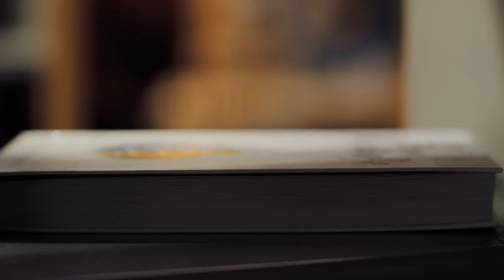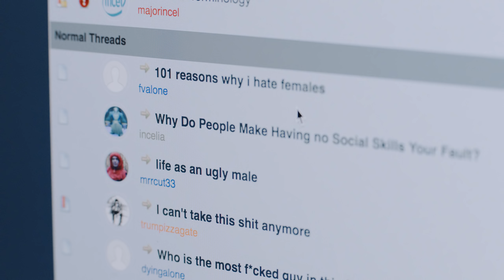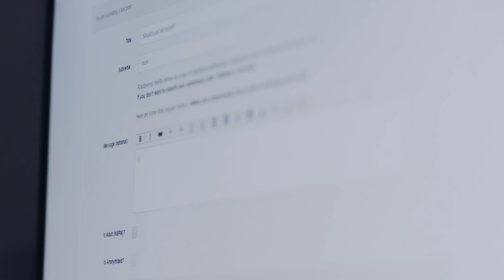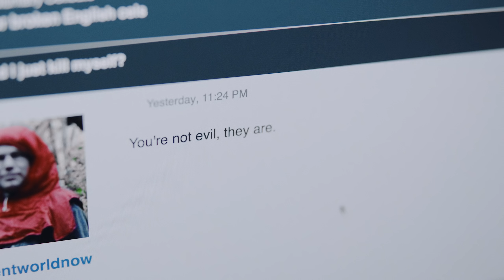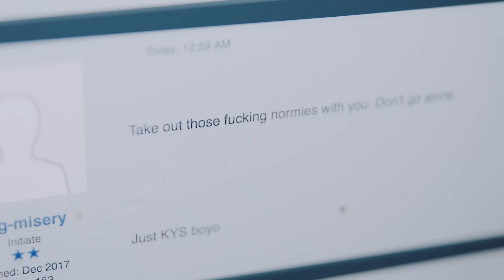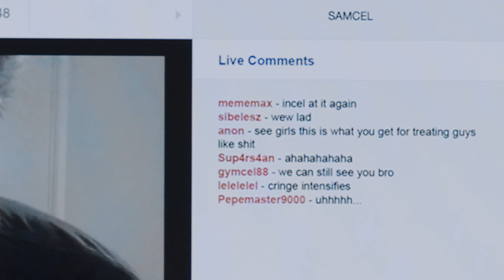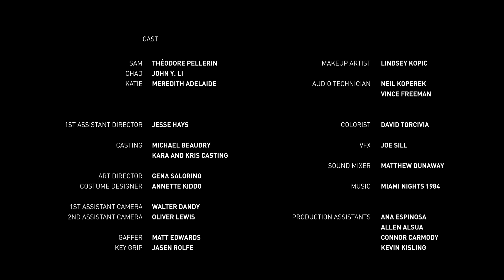INCEL | Drama Short Film by John Merizalde | Short of the Week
Sam is a reclusive young man who finds solace with those who share the same self-described title as him: Incel. When his countless real-life efforts at love fail, Sam turns to this anonymous community of the “involuntarily celibate” for help, but instead finds himself increasingly pushed towards extremism.

"...apart from being a brilliant conversation starter, Incel showcases some clever filmmaking, which can easily be overshadowed by the controversial subject matter. In fact, the reason why the short is so effective, has little to do with the themes it explores (there are plenty of terrible shorts which deal with misogyny, mental illness and gun violence) and everything to do with the restrained directorial decisions made throughout." - Serafima Serafimova

INCEL
Written and Directed by John Merizalde
Cinematography by Sean Conaty
Produced by John Lusby and Brendan Varni

Starring: Théodore Pellerin, Meredith Adelaide, and John Y. Li

Production Company: Whitelist
Executive Producer: Jerad Anderson